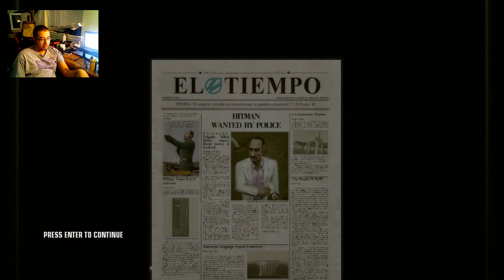Best Game Ever | Hitman: Blood Money | Part 1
This classic is one of my favorite games ever made. Today I will show you why it is.
I'm open to suggestions for future games, if you want to see me play just leave a comment saying the game you want me to play and I will do my best to play such game.